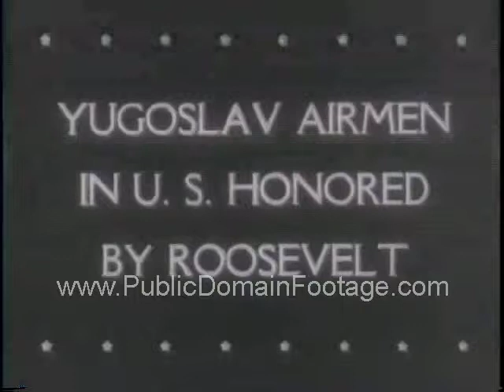Yugoslav airmen in U.S. Honored by President Roosevelt 1943 newsreel archival footage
Yugoslav airmen in U.S. Honored by President Roosevelt 1943